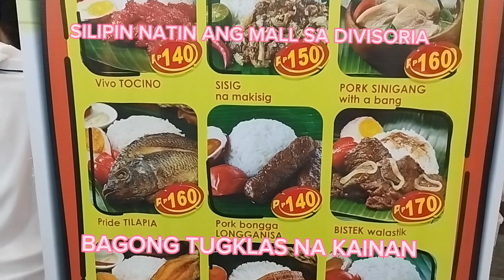MALL TOUR AT 168 MALL